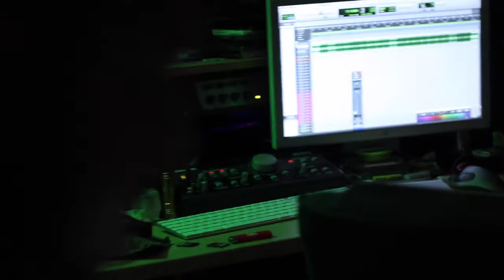Usual Politics-Skrewbanga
Promotional Use Only-Usual Politics Filmed & Edited by Kenneth Rivera for I Am Managenet and productions.Track Produced by SPKILLA MUSIC Spotlight Gang.